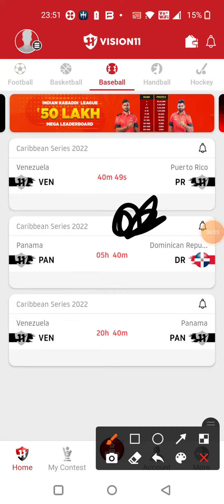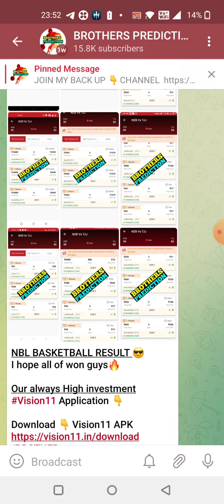VEN vs PR BASEBALL DREAM11 TEAM PREDICTION